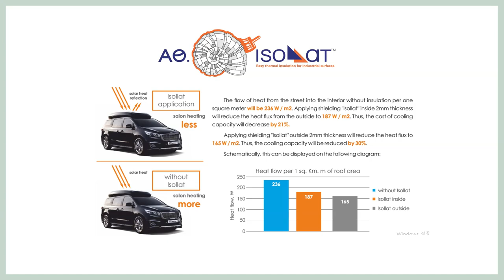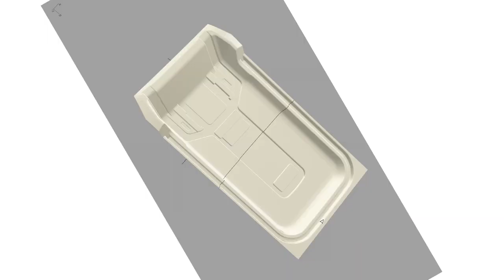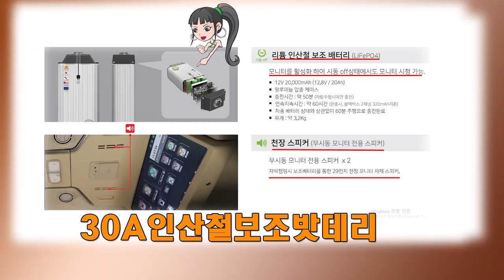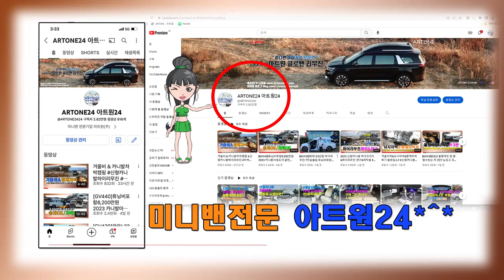[GV477]4자녀아빠 일반카니발 살까? 매형덕에 하이리무진으로 변경,가족이니까..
미니밴[MPV]전문기업 아트원(주)4세대 신형카니발
기반 새롭게 제작되는 아트원 글로밴하이리무진 차량이
4자녀 아빠에게 판매 됩니다.
일반카니발도 좋치만 미디어시대
나름 하이리무진이 아이들에게 장거리 운행시
도움이 되리라 사료 됩니다.
조만간 아르메스 영상 올라 갑니다.
아트원 본점:
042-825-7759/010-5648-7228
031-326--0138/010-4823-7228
아트원 전국지사:
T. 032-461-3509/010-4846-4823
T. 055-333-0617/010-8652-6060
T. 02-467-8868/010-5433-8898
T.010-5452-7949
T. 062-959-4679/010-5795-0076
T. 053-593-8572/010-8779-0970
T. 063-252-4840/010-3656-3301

📢BGM
✔️Track - extenz - Endless Summer